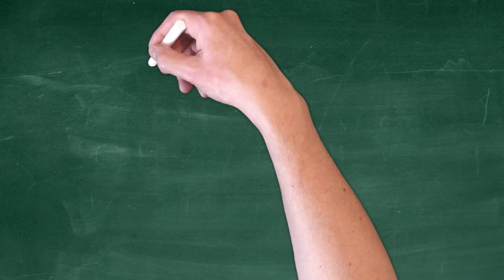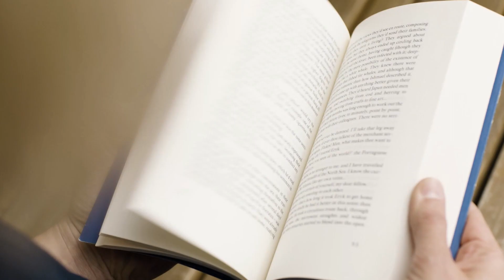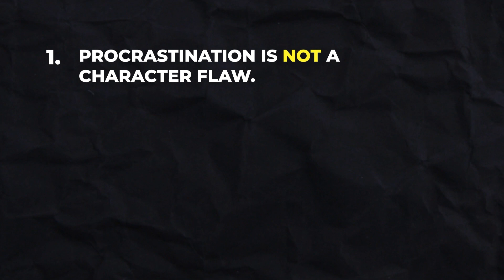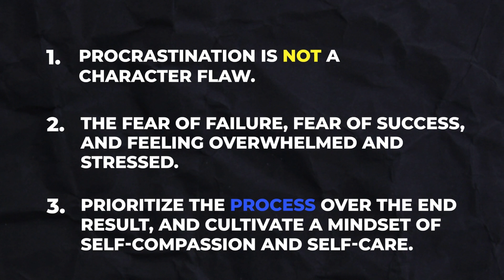The Now Habit Book Summary - SBI 01 E06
Today we go over the summary of the now habit book by Niel Fiore who tackles the drivers behind procrastination and provides effective tips to get things done and achieve your dreams and goals and master time management.